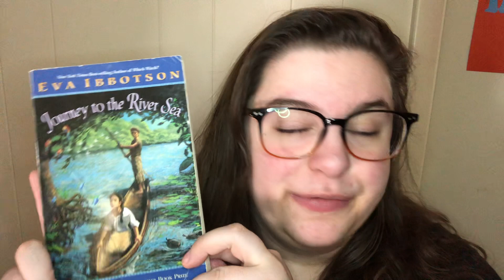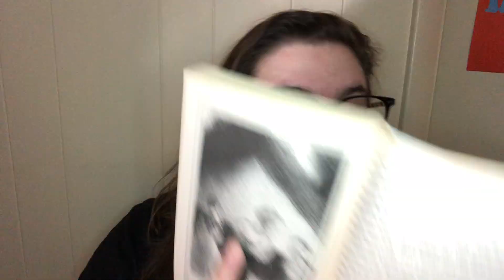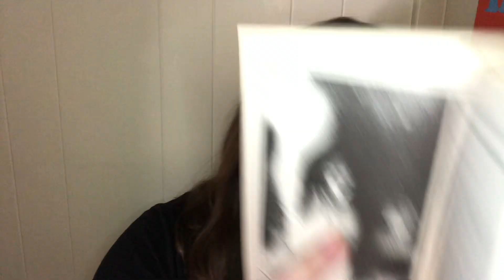Journey to the River Sea read aloud [Part 14]